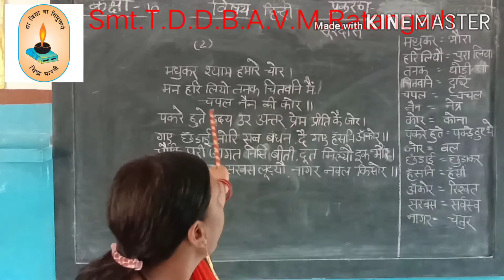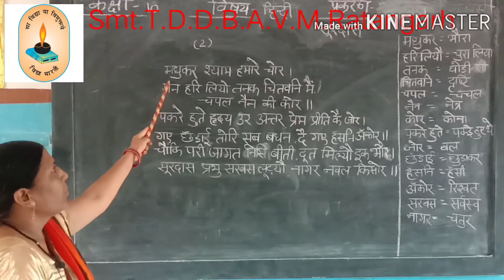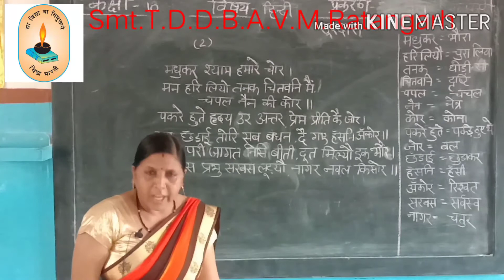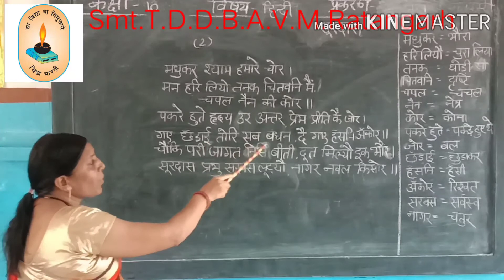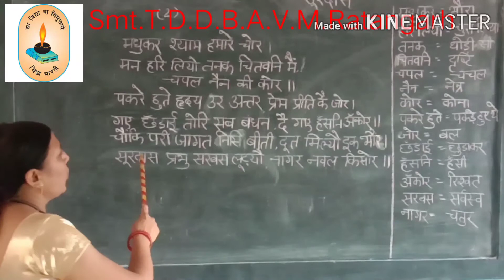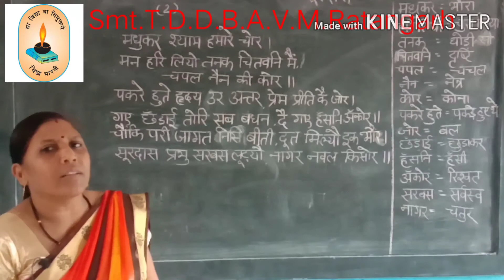online class 10th 2 hindi Tara ji